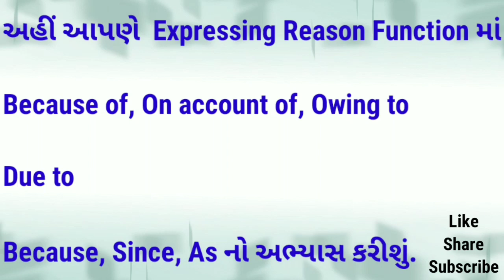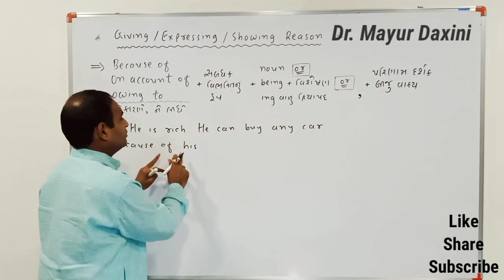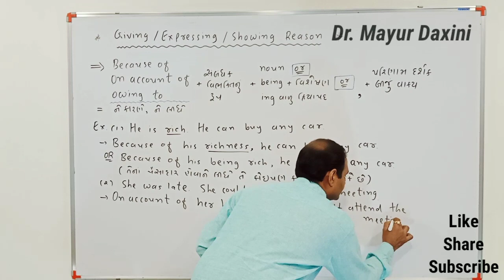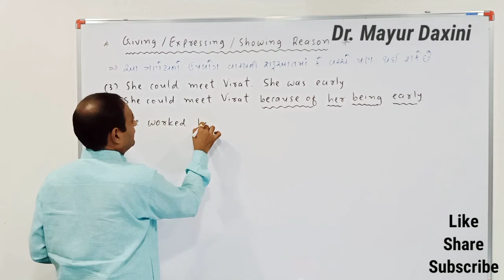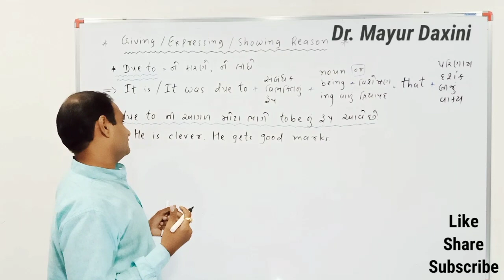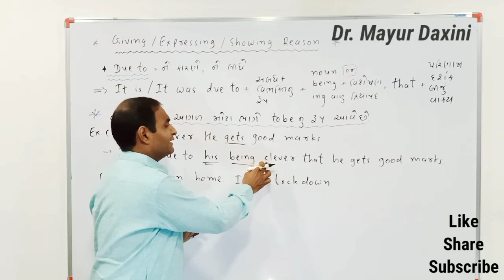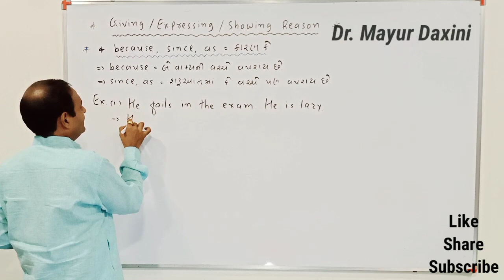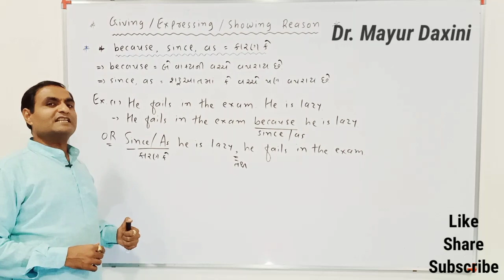Describing Reason || Most IMP Function for std. 9 - 12 || By :- Dr. Mayur Daxini